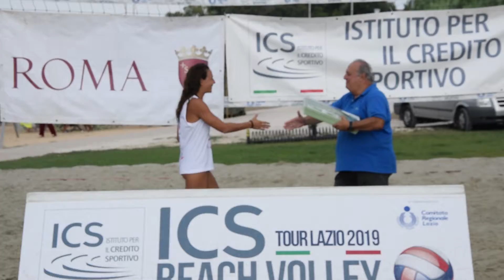Il Beach Volley sul fiume Tevere - ICSBeachTour 2019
Le emozioni dell'ICS Beach Volley Tour Lazio alla spiaggia "Tiberis"... verso le Rome Beach Finals al Foro Italico (4-8 settembre)